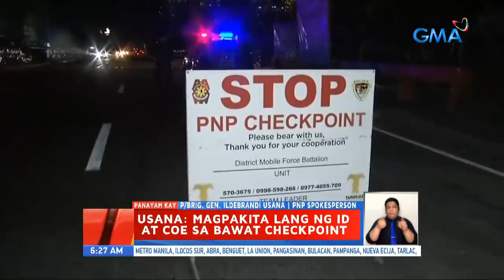Unang Hirit: Mga problema sa unang araw ng balik-ECQ, paano sinosolusyonan?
Aired (March 30, 2021): Nahirapan ang mga commuter na makasakay sa unang araw ng ECQ sa NCR plus! Mahigpit din ang pagbabantay ng mga pulis sa checkpoint, pero nawalan ng physical distancing ang mga motorista. Paano kaya ito inaaksyunan ng PNP? Panoorin ang video!